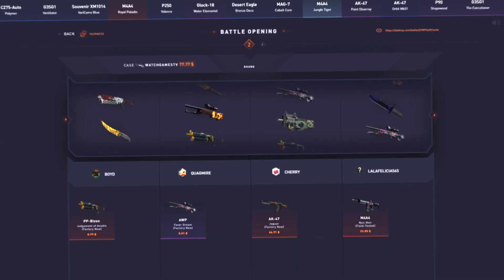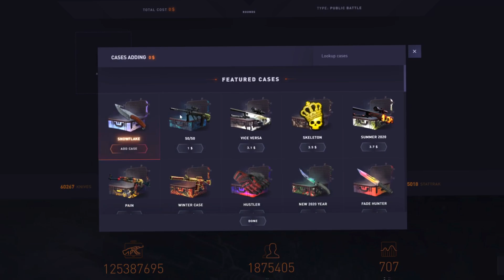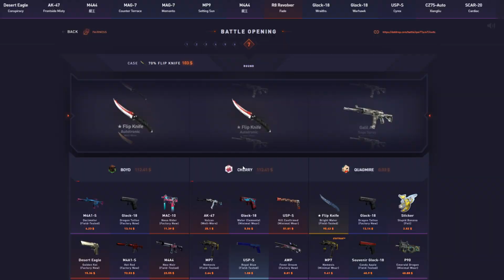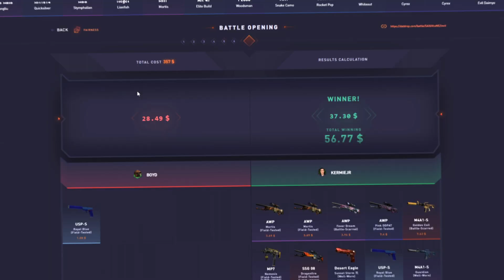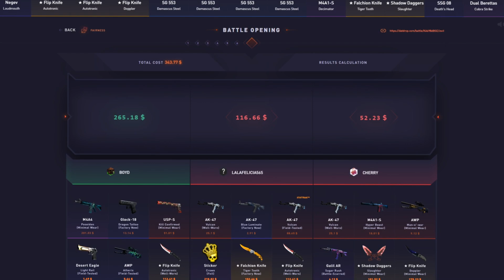OMG THAT BATTLE PAID! $1500 datdrop start...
you MUST be 18+ to Gamble! if you haven't started gambling already i would suggest not too, i gamble at my own risk for your entertainment and HIGHLY advise not too.